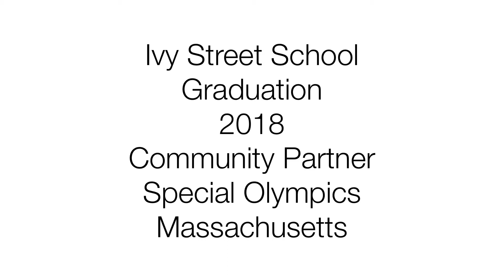Ivy Street Graduation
Thank you Special Olympics Massachusetts.  You are a great Community Partner